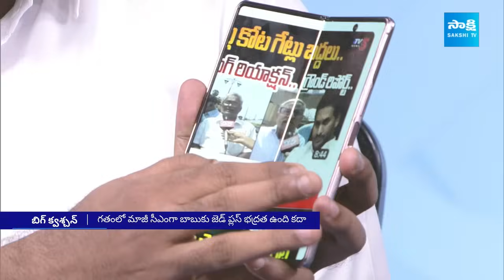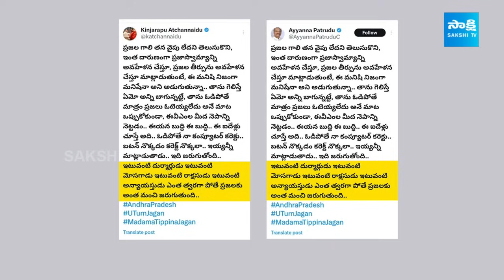YSRCP Venkat Reddy Slams Yellow Media | YS Jagan Security